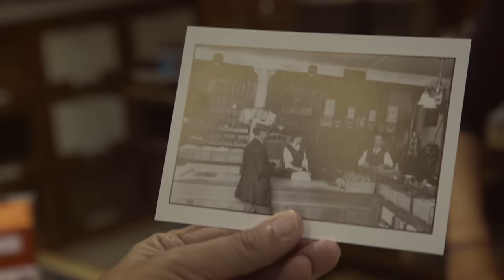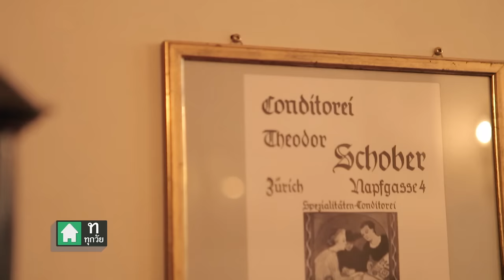เที่ยวรอบ CHECKLIST 53 : Switzerland Ep.1 ช่วงที่ 2/3 OA : 03/12/59 หมอเคี้ยง วอลนัท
เมื่ออาจารย์หมอฟันจากเชียงใหม่ หมอเคี้ยง
กับนักร้องนักแต่งเพลงวัยกระเตาะ วอลนัท
ออกเดินทางตามเส้นทางในฝันพร้อมกันที่สวิตเซอร์แลนด์
ด้วยรถไฟสวิตและรถไฟชมวิว ที่ขึ้นชื่อว่าสวยที่สุดในโลก

6 ตอน ที่จะรวบรวมการเดินทางของทั้งคู่มาแบ่งปัน
สำหรับคนที่มีเส้นทางฝันอันสวยงามเส้นเดียวกัน

ประเดิมตอนแรก ทำความรูจักเมืองซูริกแบบชิคๆที่ย่านโอลด์ทาว์นและซูริกเวส
แถมล่องเรือไปเทียบท่าท้ายสุดของทะเลสาบซูริก ทักทายแรพเพอร์สวิล เมืองแห่งสวนดอกกุหลาบ

รายการเที่ยวรอบ CHECKLIST
เปลี่ยนเวลาออกอากาศ มาเป็นทางอมรินทร์ ทีวี 34 HD
ทุกวันเสาร์ เวลา 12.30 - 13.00 น. [First Run]
และวันศุกร์ 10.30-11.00 น. [ReRun]